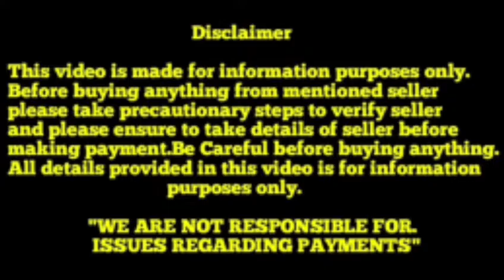Labrador Double Bone puppies for sale in Telugu||low price||6302671754